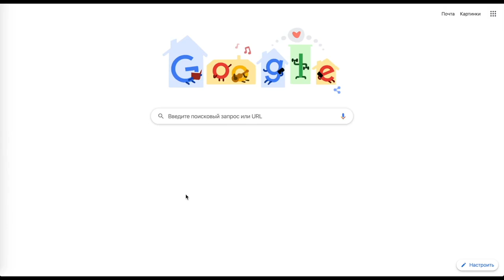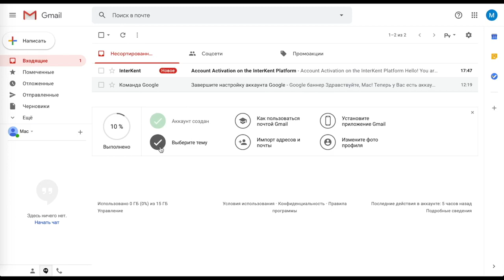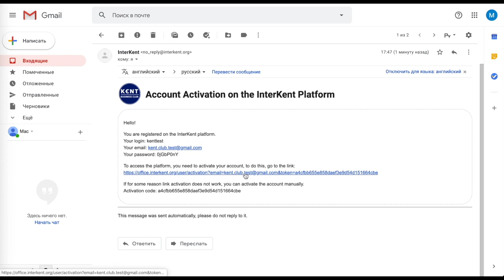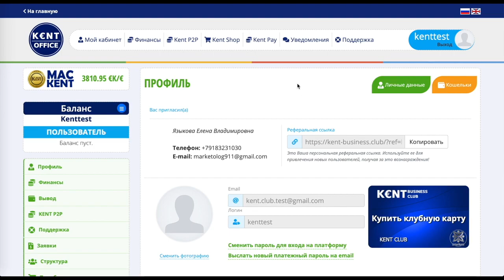РЕГИСТРАЦИЯ В КЛУБЕ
регистрация
Уважаемые друзья и партнеры, в этом видео подробная инструкция по регистрации в клубе Кент.
Вы пошагово сможете пройти все этапы и все правильно заполнить.
обменник Magnetic Exchange
регистр.
СОЦ. СЕТИ , РЕФЕРАЛЫ В ЛЮБОЙ ПРОЕКТ!
CashJuice
gohubz.
РАСШИРЕНИЯ ДЛЯ ПАССИВНОГО ЗАРАБОТКА И РЕКЛАМЫ
постепенно будут добавляться новые краны.
Мои дополнительные ютуб каналы
ССЫЛКА НА НОВОСТНОЙ ЧАТ VK.
Бесплатная Реклама. Заработок в Интернете.
Домашний Бизнес в Интернет. Реклама.
Бесплатная Реклама, Для Всех !